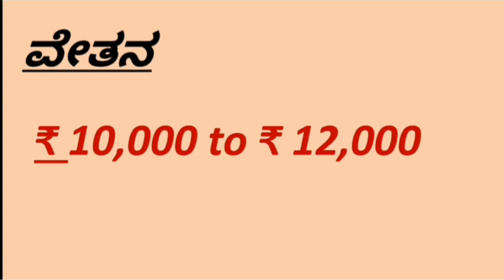Big breking ಅಂಚೆ ಇಲಾಖೆ ನೇಮಕಾತಿ 2020! Postal department recruitment 2020! SSlC/PUC/DEGREE! apply now!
postal dept
today jobs
HI AM TEJASHWINI J..
INDIAN CONSTITUTION ,,
GENERAL KNOWLDEGE
GEOGRAPHY.
INTERESTING FACTS
SO